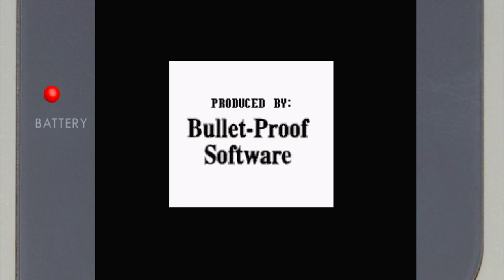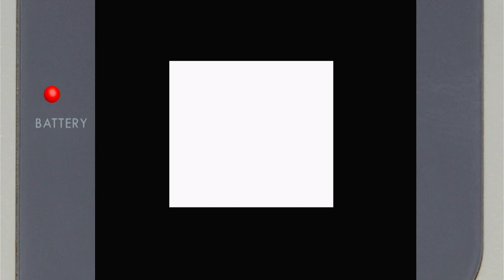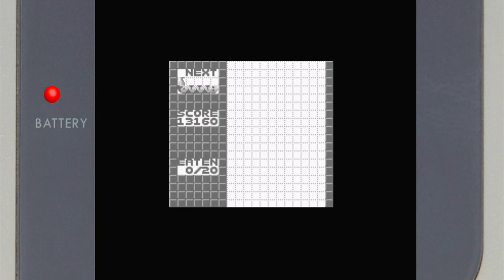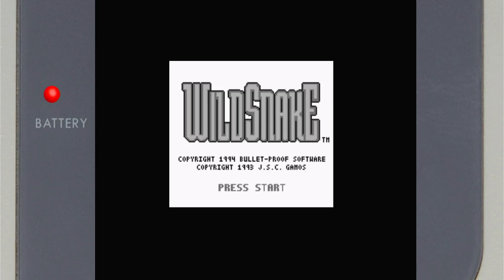WildSnake King Cobra Nintendo Game Boy Emulated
WildSnake
Points | King Cobra
Nintendo Game Boy | Emulated
EmuELEC